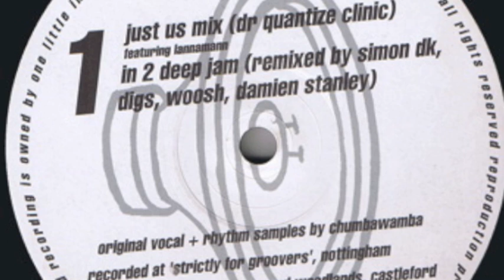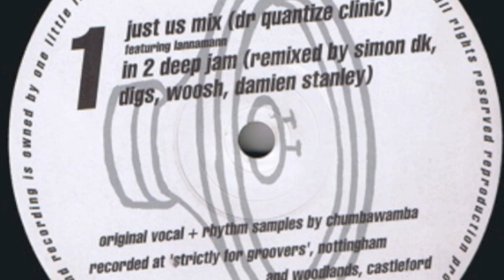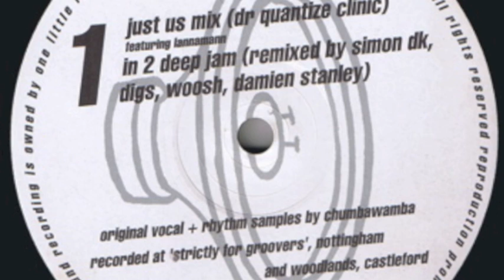Chumbawamba -- Criminal Injustice In 2 Deep Jam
Chumbawamba meets D.I.Y.* ‎-- Criminal Injustice

Label:One Little Indian ‎-- cjb 1
Format:Vinyl, 12"
Pays:UK
Sorti:1994
Genre:Electronic
Style:Deep House